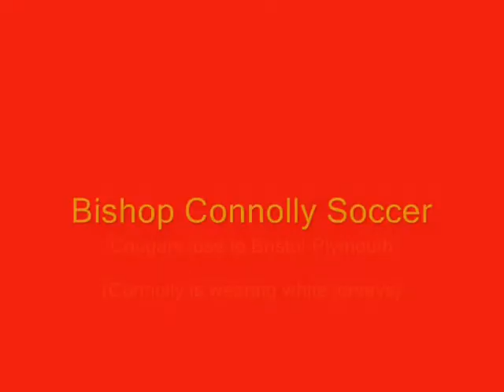Connolly Soccer vs B P movie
Bristol-Plymouth wins 3-0